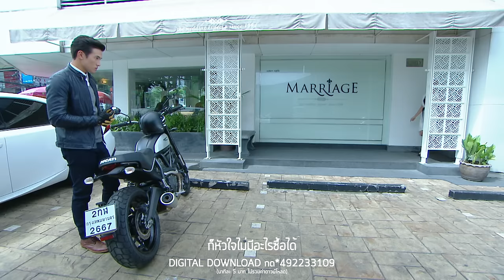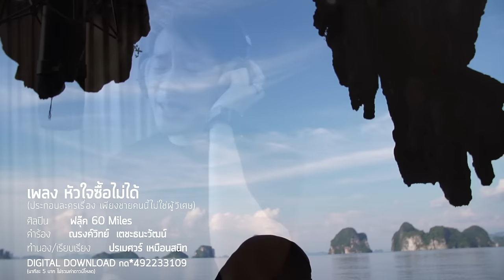หัวใจซื้อไม่ได้ Ost.เพียงชายคนนี้ไม่ใช่ผู้วิเศษ | ฟลุ๊ค 60 Miles | Official MV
Huachai Sue Mai Dai Ost.Phiang Chai Khon Ni Mai Chai Phu Wiset
ศิลปิน     ฟลุ๊ค 60 Miles

สิ่งเดียวที่สามารถสั่งทุกการกระทำได้ ก็คือ “ความรัก” เป็นเหตุผลข้อเดียวที่ทำให้ยอมทิ้งศักดิ์ศรีและทำเพื่อเธอได้แม้ต้องตายก็ยอม เสียงร้องบาดใจของ “ฟลุ๊ค 60 Miles” ที่เคยฝากผลงานไว้ในเพลง “รักของเธอจริงไหม” ประกอบละครเรื่อง “ไฟล้างไฟ” เมื่อปลาย ปี 2558 ซึ่งได้รับความนิยมอย่างสูง และยาวนาน

เธอเคยรักใครจริงหรือเปล่า เธอเคยมีหัวใจบ้างหรือเปล่า อยากให้ตัวเธอนั้นลองเปิดใจ
ถึงแม้ว่าฉันจะดูว่างเปล่า  แต่สิ่งที่ฉันทุ่มเทให้ไป มันคือความห่วงใยจากใจจริง

*ก็หัวใจไม่มีอะไรซื้อได้ ทุกการกระทำที่ทำไป เธอรู้ไหมเพราะอะไร

**ถ้าไม่ใช่เพราะรักคำเดียว เหตุผลข้อเดียวที่อยากทำเพื่อเธอ อย่างไม่แคร์ศักดิ์ศรีในใจ
ทั้งหมดนี้เพราะรักคำเดียว สั่งฉันให้ทำเพื่อเธอได้ทุกอย่าง
หากว่าเธอเธอยิ้มได้ ต่อให้ตายฉันก็จะทำ (แค่เธอยิ้มได้ ต่อให้ตายฉันก็จะทำ)

เธอจะมองฉันยังไงก็ตาม ก็ไม่ทำให้ฉันนั้นหยุดรักเธอ ยังมีเธอเสมอไม่เปลี่ยนใจ